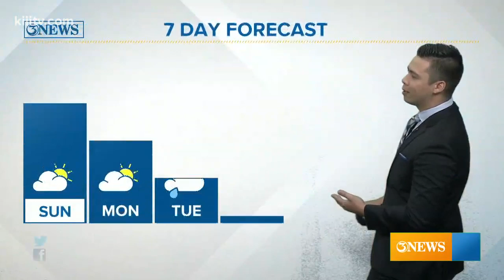Ryan Shoptaugh's KIII South Texas Forecast: Mild Sunday; Humidity returning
Colder air on the way for next week. Looking to be the strongest front so far this season.